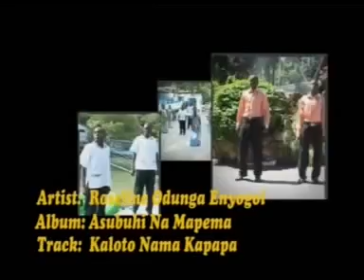KALOTO NAMA KAPAPA BY ROSELINE ODUNGA ENYOGOI-ASUBUHI NA MAPEMA-% LET SUPPORT GOSPEL ATESO VIDEOS